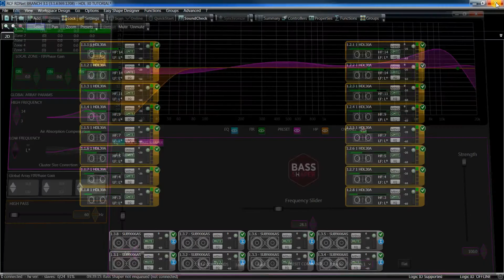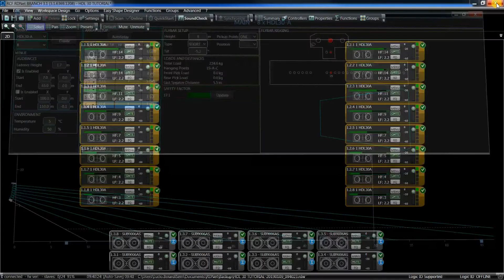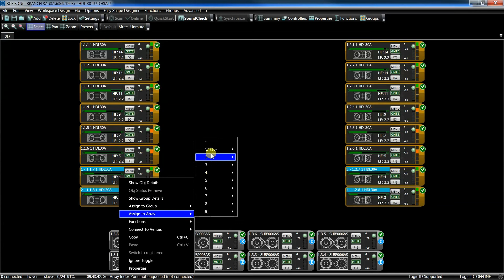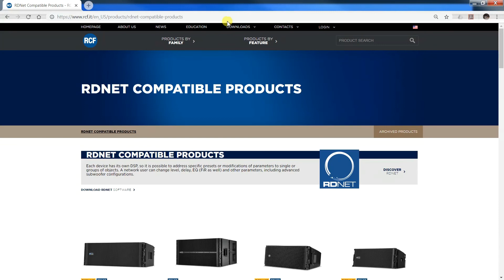RCF RDNet 3.1 Tutorial SYSTEM FINE TUNING 6/6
This tutorial guides you during the setup of a professional RCF audio system.

RDNet is a robust management network and control platform for small, medium and large arena-sized sound systems, as well as complex and extended installations. Based on a proprietary network protocol, RDNet provides intuitive control and monitoring of every connected device/object in the RCF audio system.